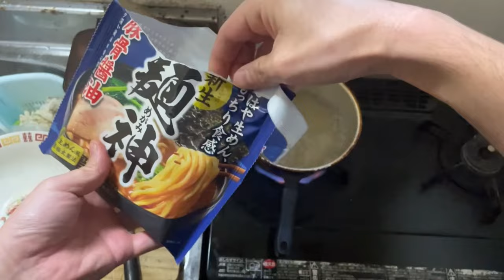【vlog】38歳独身が休日に袋麺を作りました！チャーシュー作り／チー油作り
本日は自宅で袋麺の家系ラーメンを作って食べました。

・1985年新潟生まれ
・38歳
・高卒
・独身
・趣味：釣り・カラオケ

・１８歳でゆずに憧れて神奈川県に上京し、工場で働きながら歌手を目指すがうまくいかず、東京に行けばなんとかなると思い、22歳で東京に引っ越しボイトレを受けながら下北沢でライブ活動をするがうまくいかずに挫折する。

・その後東京で10年以上、正社員や派遣・バイト・日雇いなどさまざまな仕事を経験するがどれも長続きはしなかった。
プライベートでは飲み会や合コン・クラブ遊びやストリートナンパを頑張る。
2019年に千葉県勝浦市に移住し、釣り三昧な毎日を過ごす。

2021年3月26日　YouTubeスタート

【職業訓練】
・2021年12月よりパソコンの職業訓練校に通い始める。
・2022年1月 MOS word2016取得
・2022年 2月 MOS Excel2016取得
・2022年2月 職業訓練校修了する

・2022年１月無職でマッチングアプリを開始
・2022年9月彼女が出来る
・2023年1月彼女と別れる
・2023年10月彼女が出来る

【仕事】
・2022年３月よりパソコン教室にてアシスタントの仕事を始める。